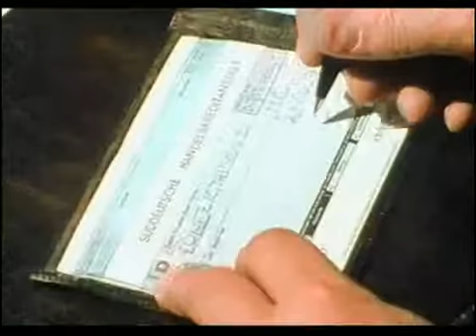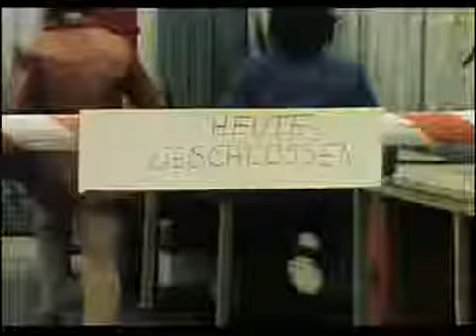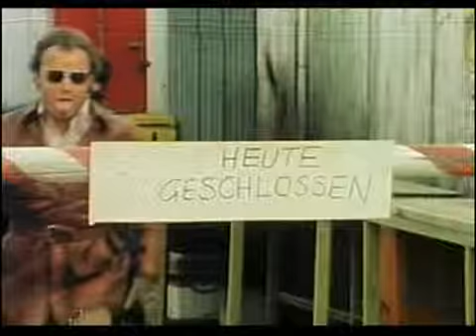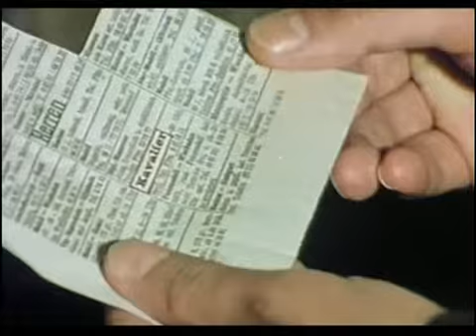Inspecteur Derrick 13 L'ami de Kamilla